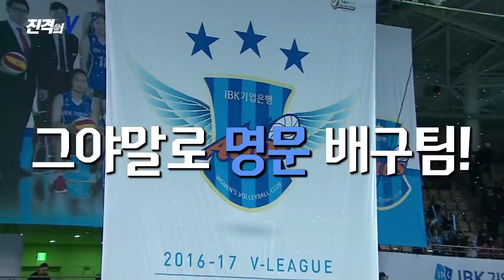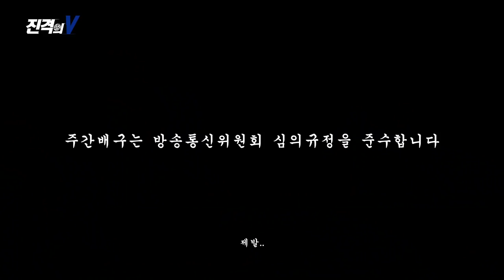[SBS SPORTS]주간배구1회_진격의V 1편